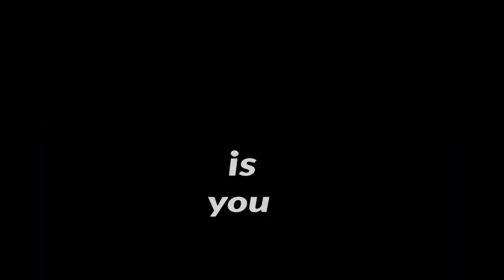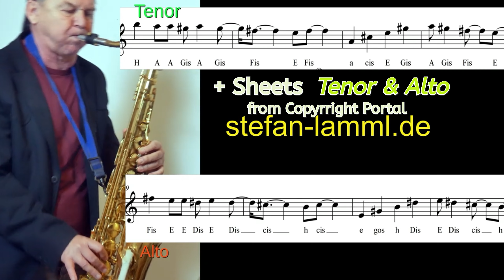All I Want For Christmas is you (Mariah Carey) Saxophon Solo Backingtrack Sheets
"All I Want For Christmas is you" Premium Backingtrack + Melodie Version (mp3) + Sheets/Partitura/Noten (PDF) for TENOR and Alto Sax from Copyright Shop erhältlich-available

Saxophon Kurse im Winter in Teneriffa,
im Herbst in "Mallorca", im Sommer in der Schweiz